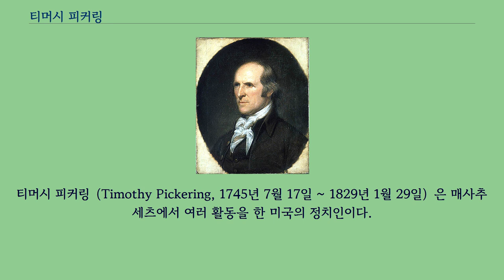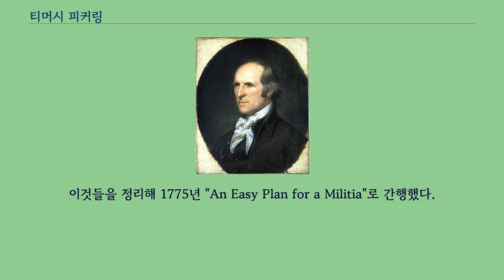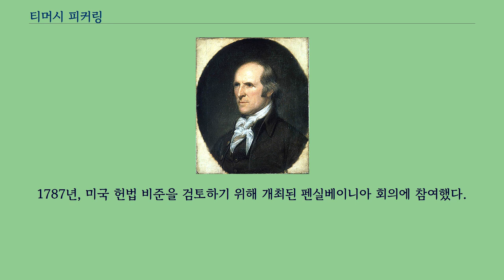티머시 피커링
티머시 피커링（Timothy Pickering, 1745년 7월 17일 ~ 1829년 1월 29일）은 매사추세츠에서 여러 활동을 한 미국의 정치인이다.
가장 유명한 경력으로는 1795년부터 1800년까지 조지 워싱턴과 존 애덤스 행정부 하에서 국무 장관을 역임한 것이다.
피커링은 이전에 미국 독립 혁명기에는 매사추세츠 민병대와 대륙군에서 복무를 했다.
그는 종종 친영국적 태도를 보여왔으며, 그의 정치 경력 중에는 친영국적인 정책을 밀어부쳤다.
피커링은 나폴레옹 전쟁 동안 영국을 가리켜 ‘세계의 마지막 희망 – 영국의 굳건하게 닻을 내린 섬’이라고 설명했다.
그는 이후 하트퍼드 회의에 참가를 하였으며, 다른 많은 연방주의자들과 함께 1812년 전쟁을 반대했다.
매사추세츠 세일럼에서 디콘 티머시와 메어리 윈게이트 피커링 부부 사이에서 태어났다.
9 형제 중 하나로 매사추세츠 주 하원 의장을 지낸 존 피커링의 동생이었다.
피커링은 세일럼의 학교를 가서 1763년에 하버드 대학을 졸업했다.
세일럼의 목사 윌리엄 벤틀리는 피커링에 대해 "어린 시절부터 마을 사람들로부터 말썽쟁이에 고집쟁이다"고 언급하고 있다.
하버드를 졸업한 후 피커링은 세일럼으로 돌아와 마을 위원장 및 에식스 카운티의 등기관인 존 히긴슨의 아래에서 일하기 시작했다.
1768년에 매사추세츠의 법조계에 인정 받아 1774년에는 히긴슨의 뒤를 이어 등기관이 되었다.
그후 세일럼의 대표로 매사추세츠 주 의회에 선임되어 에식스 카운티 법원 판사가 된다.
1776년 4월 8일, 그는 세일럼 출신의 레베카 화이트와 결혼했다.
1766년 1월, 피커링은 에식스 군 민병대의 중위에 임명되었다가 3년 후에는 대위로 승진한다.
1769년에 에식스 가제트에 병사 훈련 기술을 실었다.
이것들을 정리해 1775년 "An Easy Plan for a Militia"로 간행했다.
이 책은 폰 슈토이벤 남작의 「미국 군대의 규율과 통제에 관한 규칙」으로 대체될 때까지 대륙군의 교본으로 사용되었다.
미국 독립 전쟁이 끝난 후에, 피커링은 여러 차례 돈을 벌려고 시도를 했지만, 실패했다.
1783년, 새뮤얼 허지든과 사업적 파트너를 맺었지만 2년 후 실패로 돌아갔다.
1786년, 펜실베이니아 와이오밍 계곡으로 이사를 가서 루제른 군에서 여러 공직을 맡았다.
그 지역에 사는 코네티컷 주민들을 기소하려 했을 때 피커링은 19일 동안 인질로 잡혔다.
1787년, 미국 헌법 비준을 검토하기 위해 개최된 펜실베이니아 회의에 참여했다.